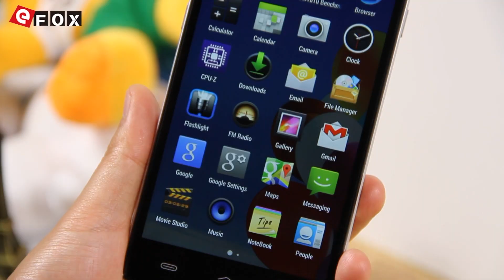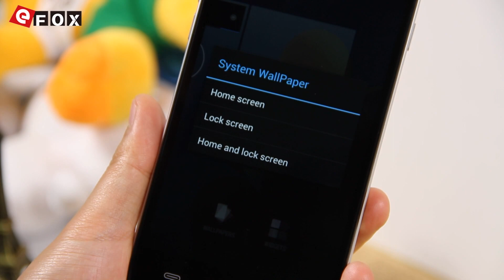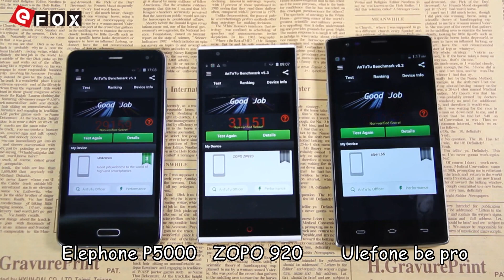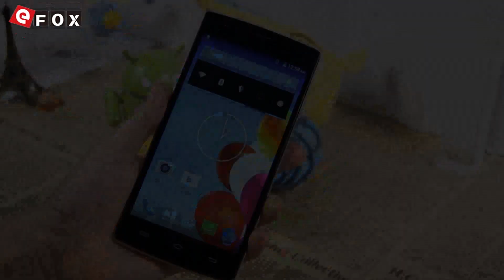ULEFONE BE PRO VS OnePlus One 64-bit QuadCore 2GB/16GB 5.5 Polegadas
ULEFONE BE PRO MTK6732 1.5GHz Quad Core 5.5 Polegadas IPS OGS HD Tela Android 4.4 4G LTE Smartphone

3€ Cupão de desconto, limite da única encomenda mais de 80€

Características
- 5.5 Polegadas IPS OGS Tela, 1280*720 Pixels
- Rede: GSM 850/900/1800/1900MHz, WCDMA 850/900/1900/2100MHz, FDD-LTE B1/B3/B7/B20, Suporte 2G & 3G & 4G LTE Network
- 2GB RAM + 16GB ROM
- 13 MP Câmera Traseira + 8 MP Câmera Frontal